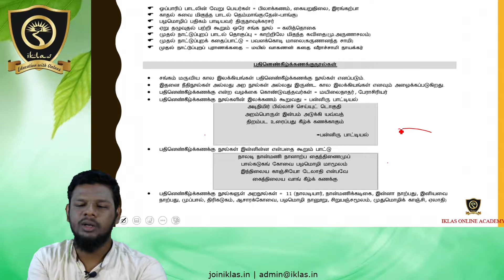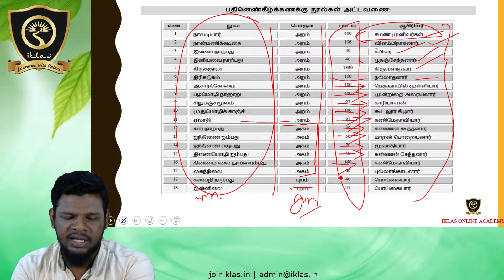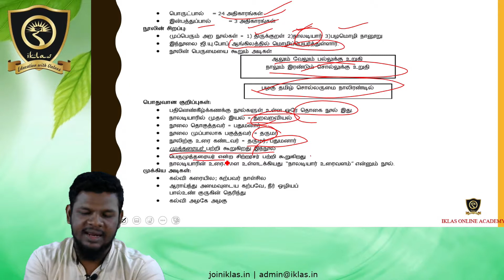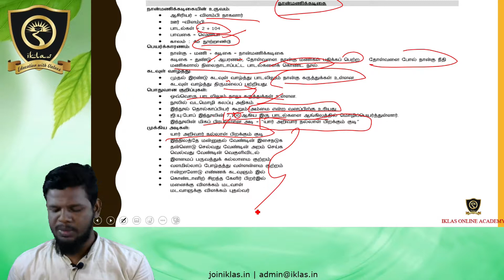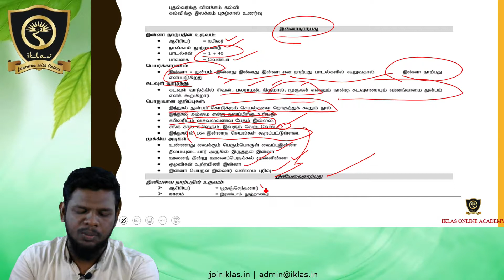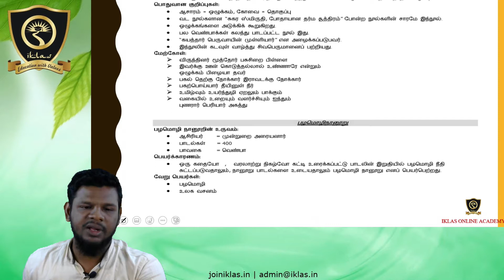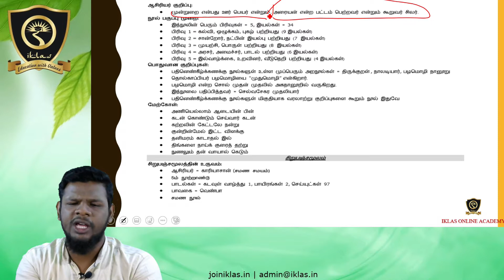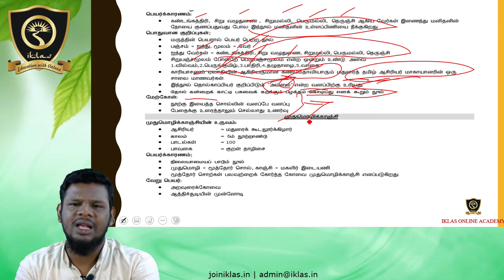General Tamil - Module 34 (பதினெண் கீழ்க்கணக்கு நூல்கள்)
SUBJECT  : GENERAL TAMIL
MODULE   :  34 (பதினெண் கீழ்க்கணக்கு நூல்கள்)
COURSE   : TNPSC
BOOK     : NEW SAMACHEER